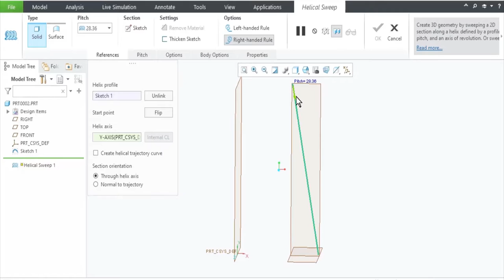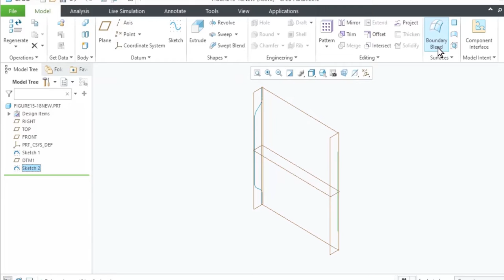Complete Course in Creo | Video Course Trailer - CADCIM Technologies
Get ready to unlock the full potential of Creo, the industry-leading 3D CAD software. 🛠️ Whether you're an aspiring designer or a seasoned professional, our comprehensive Creo Video Course is designed to take your skills to the next level.

Creo Video Course Trailer( CADCIMTech eLearning Series )
👉 Enroll in the full course now:
Course available on Udemy - (Complete Course in Creo Parametric For Engineers and Design)

CADCIM Technologies Releases
Creo Parametric 8.0 for Designers, 8th Edition Book by Prof. Sham Tickoo (Purdue University, USA)
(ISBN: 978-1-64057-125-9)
To Buy eBook, click - '